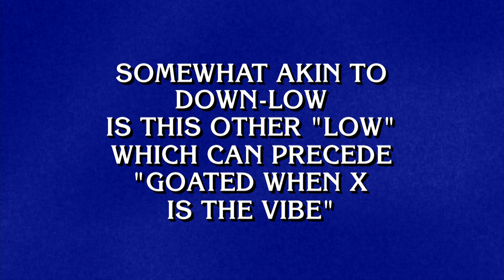Slang | Categories | JEOPARDY!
NGL, we think you'll have a major flex on this one 💪 😎